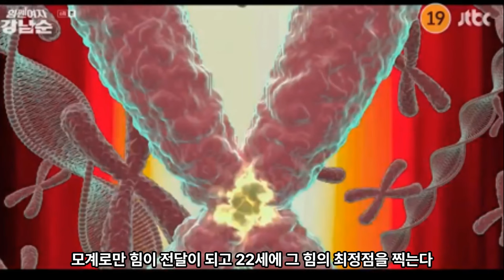힘쎈여자 강남순6회(리화자의 칼에 찔리는 강남순)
힘쎈여자 강남순 6회 리뷰
​​남순의 힘의 원천은 바로 행주대첩부터 올라가
박개분이라는 선조로부터 이어져 왔는데,
모계로만 힘이 전달이 되고 22세에 그 힘의 최정점을 찍는다.
그래서 22세에 결혼을 하는게 숙명처럼 여기고 있다.
희식은 도고에서 더이상 마약수사를 진행할 필요가 없다는
명령을 받아 철수를 하게 된다.
금주를 만나는 희식
금주는 남순이 스물둘의 나이가 되면 몸의 기운이 달라져
서둘러 남자를 찾아야 한다.
​금주는 그런 의미로 희식한테 남순이 어떠냐고 묻는 말에,
희식은 아무 말도 하지 못한다.
희식은 금주에게 받은 돈을 돌려주려고 하는데
금주는 마약수사 하는데 쓰라고 한다.
그리고 도고에서 알바를 하는 강남순을 믿어달라는 금주
류시오는 물류 창고 팀장에게
영상을 찍어 남순의 일거수일투족을 감시하라고 지시한다.
남순이 힘을쓰는 cctv를 확인하고 존재를 알게 된 류시오

희식의 빈자리를 채우기 위해 남순은
지현수와 노선생 노숙자 커플한테 도움을 요청한다
​실수로 마약을 먹고 중독이 된 팀장 동석은
물 없이 잠시라도 살 수 없다.
희식의 경찰 상사는 점점 마약중독 증세가 심해지고
희식이 케어를 하려 집에 데려왔는데
엄청난 괴력으로 희식을 공격한다.
그때 남순이 나타나 제압을 해줘 목숨을 구한 희식

마약으로 의심되는 흰색 물품을 두고에서
가져 나오려고 노숙자 커플과 함께 간다.
​물류 창고 팀장 등장에 들킬 위기에 처해
바로 숨지만 금방 들키고 만 남순
놀란 남순은 팀장을 날려 버리고 방해꾼이 사라진 지금
마약으로 의심되는 물품을 지게에 옮겨 훔쳐 온다.​

남인은 오랫동안 엄마 금주와 이야기한 적이 없다.
자신을 놀리기만 하고.
남인이 기댈 수 있는 사람은 오직 아빠 봉고뿐이다.​
금주는 식사 중에 남순이가 현재 중요한 일을 하고 있다며,
가족들이 모두 이 사실을 알았으면 좋겠다고 하자
강남인은 그동안 쌓였던 남순에 대한 질투를 하며
남순이만 편애하는 금주에게 대들며 집을 나간다.

카페에서 오늘 먹을 음식을 고르던 중
이쁜 여성 손님을 보고 설레는 남인
다이어트를 해야 한다는 걸 뼈저리게 느낀 남인은
의문의 여성이 준 약을 먹는다.

물류 창고 팀장은 가까스로 구출되어 휴대폰을 수거하니
휴대폰 영상 속에 남순이 찍혀 있는 걸 확인한다.
한편 남순이 물류창고에서 일을 하고 있는데
리화자가 칼로 남순을 찌르고
금주와 시오가 단둘이 만나는 장면으로 6화가 끝이 난다.